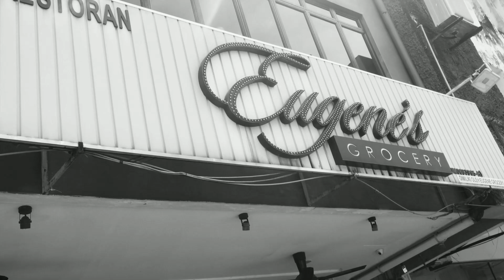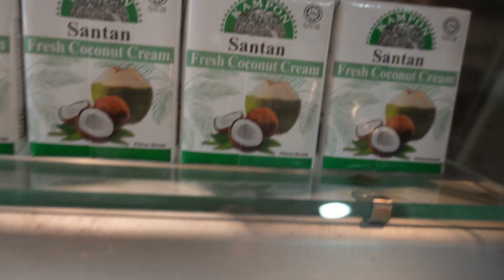Eugene Grocery, Affordable FINE FOOD Dining in Johor Bahru Malaysia Fine Western Food Ingredients,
6 Years of FINE FOOD Dining.

Eugene's Grocery is the one-stop retail location for consumers to enjoys a variety of Premium meats and fine western food ingredients.

Address: No.14, Jalan Perang, Taman Pelangi, 80400 Johor Bahru, Johor